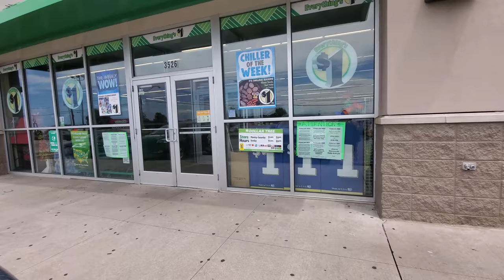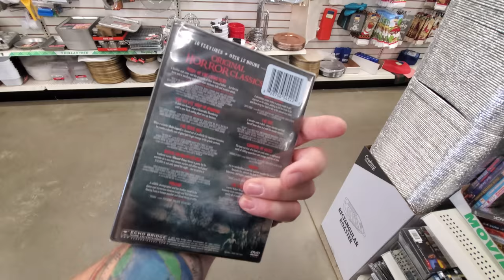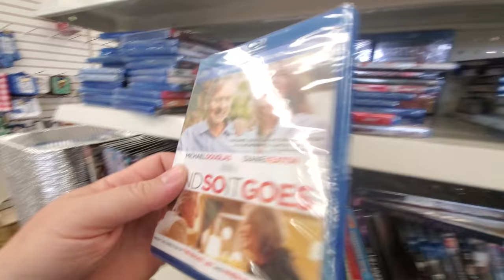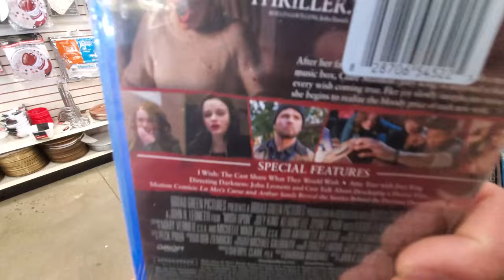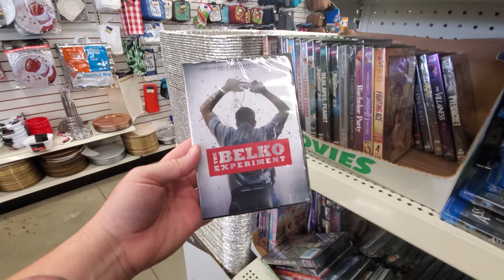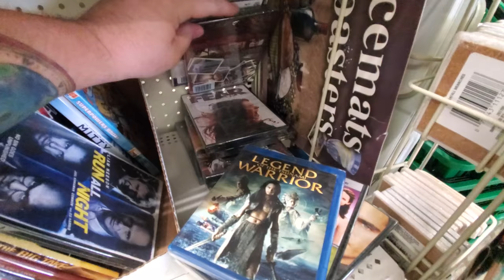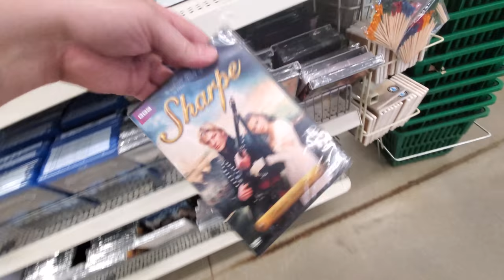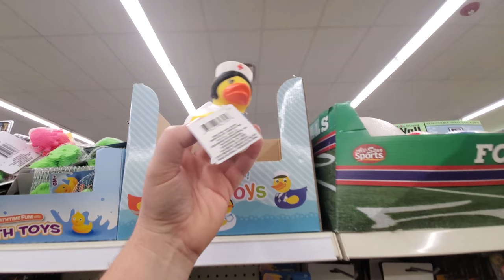SCOUTING DOLLAR TREE for AWESOME DVDS and BLU RAYS!